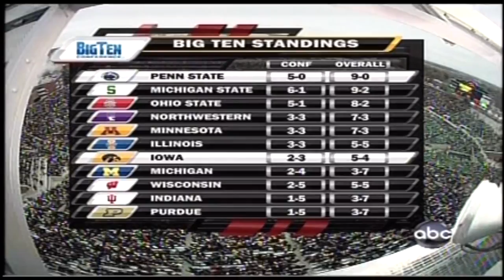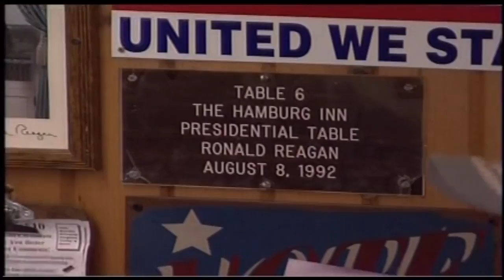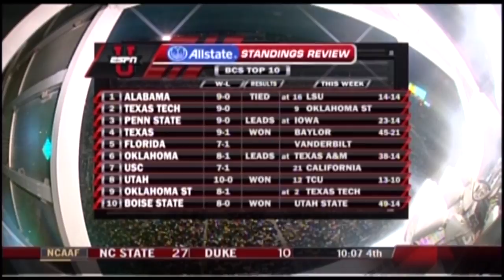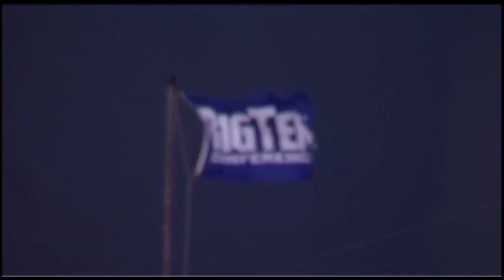2008 Penn State @ Iowa One Hour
The undefeated Penn State Nittany Lions are undefeated and looking to finish their season strong and secure a berth in the Bowl Championship game.  However, they must travel to cold and rainy Iowa City and play an Iowa team that has beaten them 5 out of the past six meetings!  QB Darryle Clark has the Penn State offense cruising and Iowa must play a perfect game in order to defeat the Nittany Lions; but Kirk Ferentz has a knack for outsmarting his former boss in Joe Paterno so sit back, relax, and see if Penn State can hold on to its #3 rank and drive for a Championship!